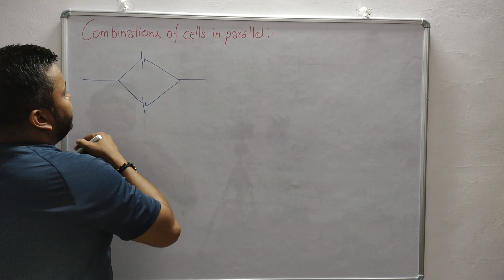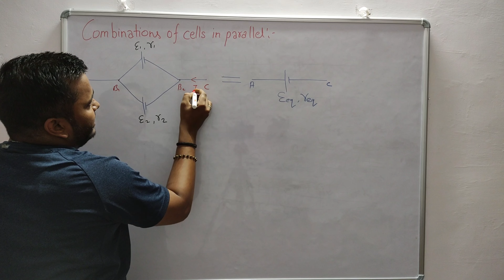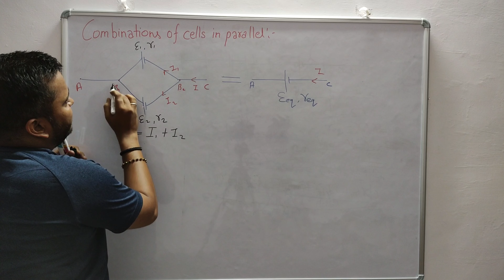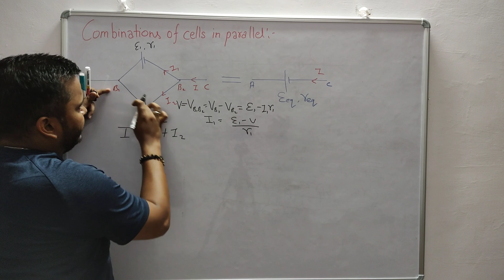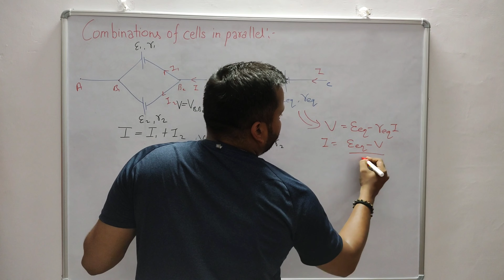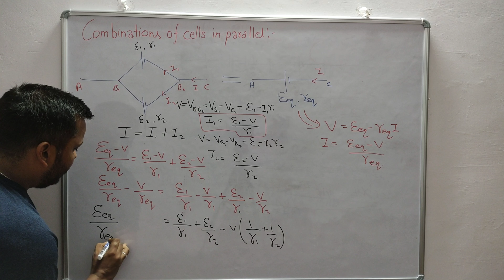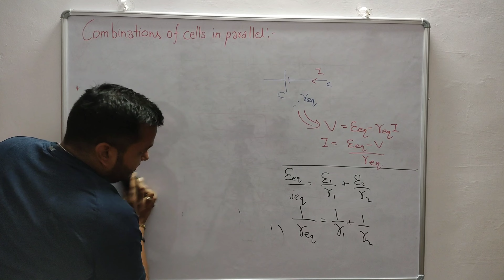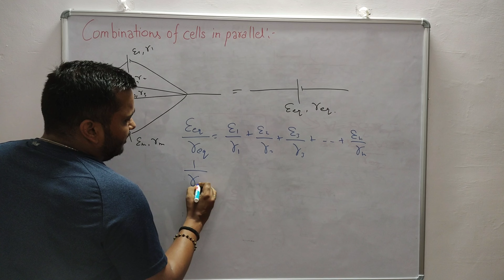Current Electricity - Combinations of cells in parallel.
Combinations of cells in parallel.